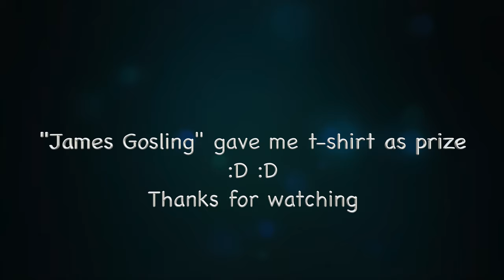Oracle Tech Days 2010 - Talent Show - Chandra Bhanu Aarya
Oracle organised Tech Days 2010 at Hitex, Hyderabad, India. I was fortunate to attend, the event had top dignitaries from IT industry, one of them was the "Father of Java" - James Gosling.

I have attended various technology sessions which covered topics on Software development and Research & Development at Oracle.

On the final day they had Talent Show, I participated in it.
I sang "Chaudhavin Ka Chand Ho" followed by famous dialogue from Telugu Movie Kushi - Power Star Pavan Kalyan.

Special mention by "James Gosling", he asked the anchor to give me a Java-Oracle t-shirt, couldn't ask more than that.

I cherish that moment.